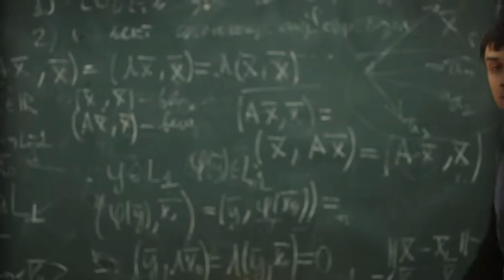Image FEFU video